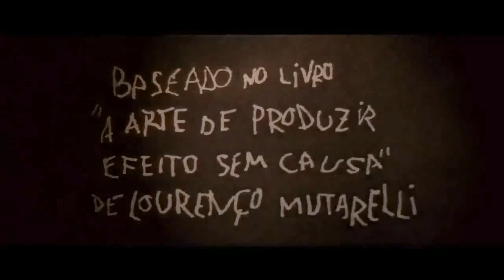Quando Eu Era Vivo - Trailer Oficial (2014) HD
Quando Eu Era Vivo Trailer Oficial dirigido por Marco Dutra e com Antonio Fagundes, Marat Descartes, Gilda Nomacce

Júnior volta a morar com a família depois que perdeu o emprego e se separou da esposa. Ao chegar na casa que um dia já fora seu lar, ele se sente um estranho e passa seus dias no sofá do velho Sênior remoendo a separação, o desemprego e sonhando com a jovem inquilina Bruna. Após achar alguns objetos que pertenciam à sua mãe, Júnior passa a querer saber tudo sobre a história da família e desenvolve uma estranha obsessão pelo passado, passando a confundir delírio e realidade..

Lançamento:  31 de janeiro de 2014
Dirigido por: Marco Dutra
Com: Antonio Fagundes, Marat Descartes, Gilda Nomacce
Gênero: Drama
Nacionalidade: Brasil

"Quando Eu Era Vivo Trailer Oficial" "Quando Eu Era Vivo" "Quando Eu Era Vivo Movie" "Quando Eu Era Vivo Traielr" "Quando Eu Era Vivo HD" "Quando Eu Era Vivo 2014" "Marco Dutra" "Antonio Fagundes" "Marat Descartes" "Gilda Nomacce" filmisnow "film is now" filmisnowtrailers "new trailers" "trailers HD" trailers trailer official